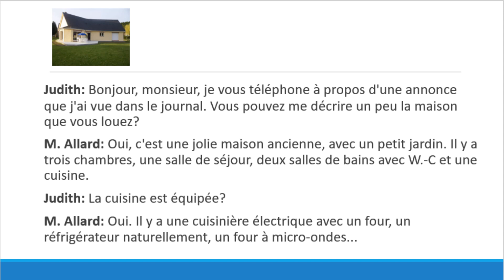S'informer par téléphone - Une maison à louer